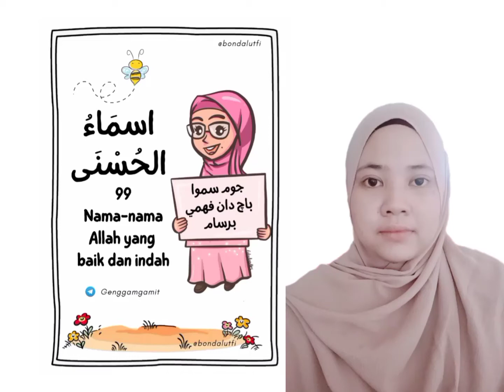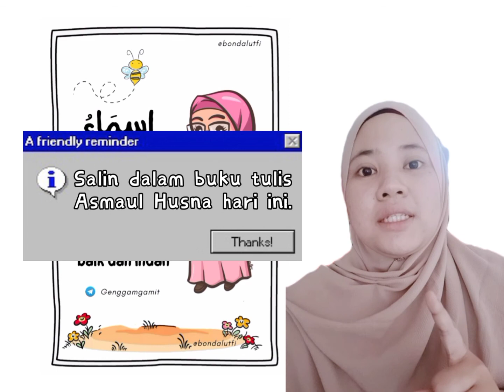20/99 Asmaul Husna | Tauhid Tahun 5